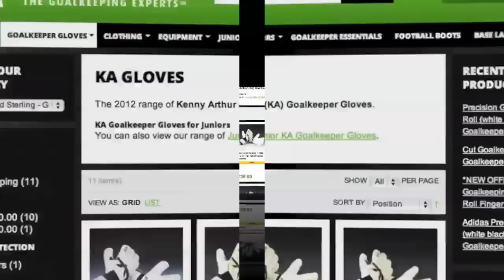Kenny Arthur - Exclusive Interview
Great-save.com meet Kenny Arthur @ great-save.com to talk about his goalkeeping equipment brand KA Goalkeeping.